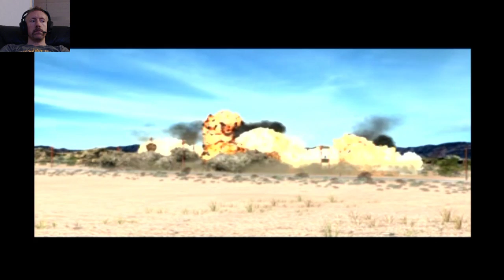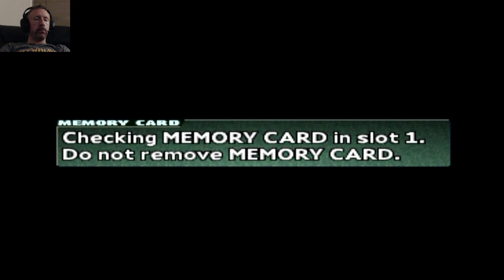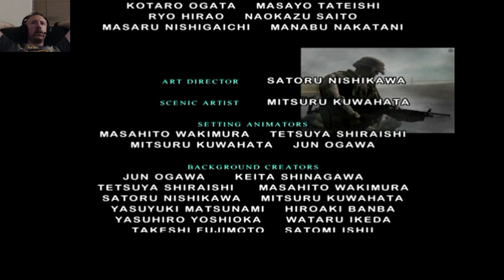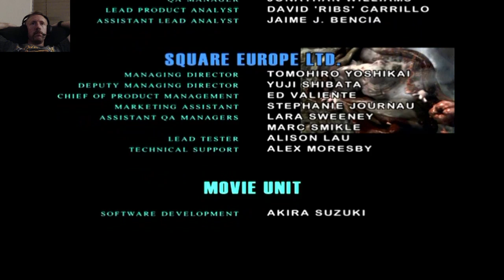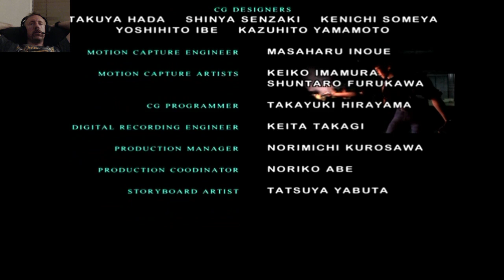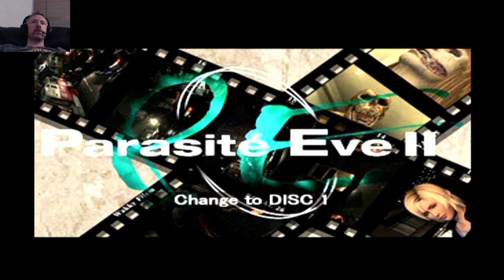Parasite Eve 2 blind playthrough - Part 9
This is it! No doubt the hardest boss fight thus far in my streaming career! An epic battle against the sluggerbed boss and then the flying cloning dude! No idea why what worked, worked but it did so I ain&#39;t gonna complain!